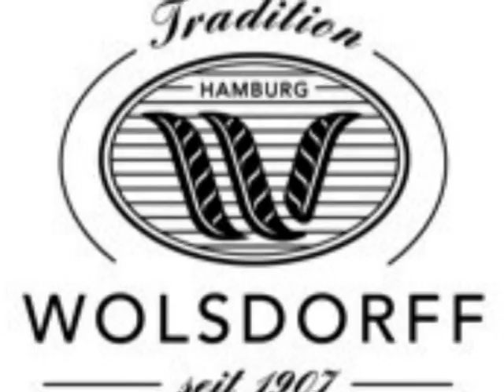VAUEN bei Wolsdorff in Fulda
Ein kleiner Blick in die Wolsdorff-Filiale in Fulda anlässlich der Präsentation unserer Neuheiten Herbst 2017